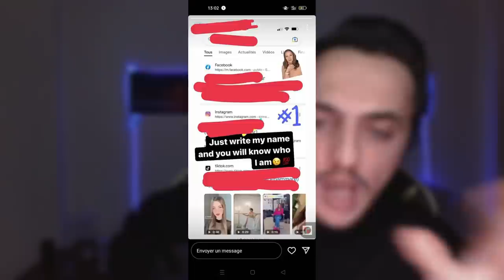مؤثرة تونسية عملت ضجة في رمضان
My Discord Server :
العياري سرق سيكان علولو 😂😂
العياري مصوتش لعلولو 😂
تحدي العيش 24 ساعة في البحر | صادفت أخطر سمكة 😱
جـ ريمة حب تركية من وراء الخيال 😳- بداية غامضة ونهاية شيطانية
Samara - 2 Frères (Official Music Video)
A.L.A - HVD (Official Music Video)
Samara - Semah (Audio)
Klay - 3in Chamet | عين الشامت (Clip Officiel)
Samara - Chlonak (Official Music Video)
El Castro - Anxiety (محطة) (Official Video)
EMP1RE - TARG (Official Music Video)
JenJoon - VOLLEY (Official Video)
RedStar feat Mc Artisan - Stava Bene (official video)
Samara - Omi L7aja (Intro)
Young RZ - 9ased Rabi (Official Music Video) | قاصد ربي
علولو جاوه صحابوا و مرحبا بأي جمعية كلنا تَوانسا❤️
علولو ربح ورقة برومسبور 😂
علولو يعارك على ورثوا 😂😂
علولو ربح الدرع الذهبي 😂😂
علولو شد سارق في داروا 😂
علولو حكالي على صغروا كيفاه عاش 🙏😂
علولو شدني نبزنس في بنتوا 😂😂
علولو قالي إلي هو باندي الربط 😂
علولو شلق و شدني بالنفة البيضة 🤣
علولو تزدم خاترني مشحاح برشا 😂
علول كلا ملفاي 😂😂
علولو بش يورط العياري 😂
علولو رئيس مركز 😂
أنا حرقت المرشي 🤣🤣
فديو ليوم بالدموع 😂